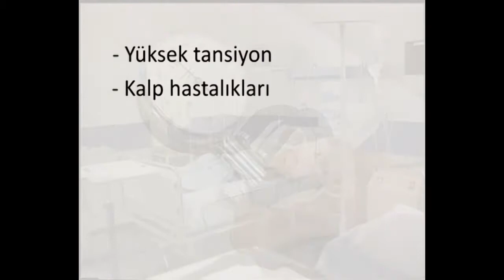tuzu azaltın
Sağlık açısından değerlendirildiğinde; sodyum organizmada sıvı dengesini sağlamada ve kan basıncının düzenlenmesinde rol oynar. Ancak fazla tuz tüketiminin de yüksek kan basıncı (yüksek tansiyon) ile ilişkili olduğu daima dikkate alınmalıdır. Fazla tuz tüketimi, idrarla kalsiyum atımını arttırır. Bu durum kemiklerden kalsiyum kaybına neden olur. Bilindiği gibi kemiklerden kalsiyum kaybının artışı osteoporoz ve kemiklerin kırılma riskini arttırır. Bu nedenle lezzetine bakmadan yiyeceklere tuz eklenmemeli ve fazla tuzlu gıdalar tüketilmemelidir.